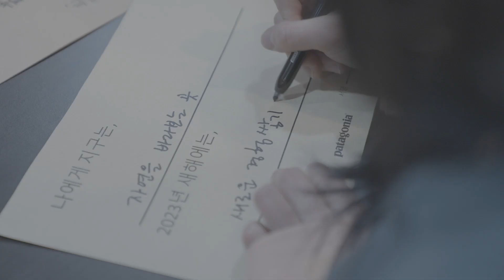파타고니아｜2023 NEW YEAR SKIING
2023년 1월 1일 새벽, 전국에서 모인 100여명의 백컨트리 스키어 • 스노우보더가 휘닉스 평창 스노우파크에 모였습니다. 새해의 첫 햇살이 전년의 언 땅을 녹이기 몇 시간 전인 새벽 5시경, 휘닉스 평창에서 가장 높은 슬로프인 해발 1050m의 몽블랑 정상을 향해 그 힘찬 발걸음을 뗐습니다.

리프트 없이 순수한 인간의 힘만으로 슬로프를 오르는 광경이 조금 생소해 보이나요? 국내에도 이렇게 열정적인 백컨트리 마니아들이 많이 존재한다는 사실에 놀랐습니다. 한시간이 넘는 업힐 이후 정상에 도착한 이들은 우리의 터전 지구를 향한 나의 다짐을 적어보는 뜻깊은 시간을 함께 가졌습니다.

새해 첫 일출과 함께 짜릿한 활강을 끝으로 이번 이벤트는 마무리되었습니다.

행사에 참여 해주신 전국의 스키어 • 스노우보더 여러분께 감사의 말씀 전해드립니다. 함께 나눴던 지구를 향한 나의 다짐을 한 번 더 생각하고 실천해 주세요.